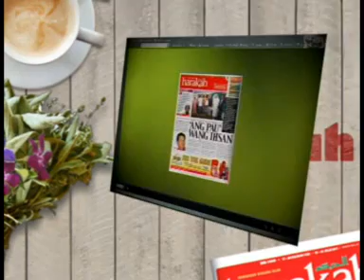Pakatan mungkin boikot PSC